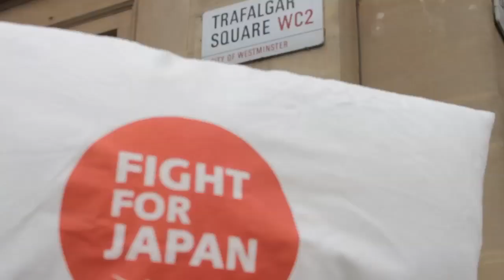*Official* International Pillow Fight Day in London 2011 Video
Official London Pillow Fight Day 2011 video, produced by WhereToSleep.co.uk - the Fight for Japan pillows sold at £5 each and raised £500 for the Japan Tsunami Appeal.

The event took place in London's Trafalgar Square at 3pm on April 2nd 2011 and attracted hundreds of people.